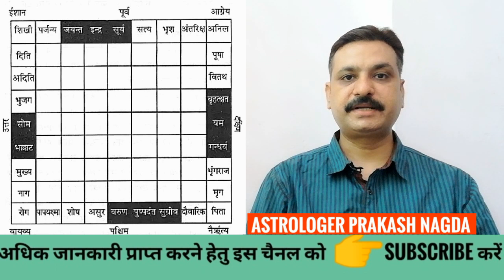VASTU DOSH|मुख्य द्वार भयंकर वास्तु दोष|muhurat 2020| गृहारंभ मुहूर्त2020 |भूमि पूजन मुहूर्त 2020